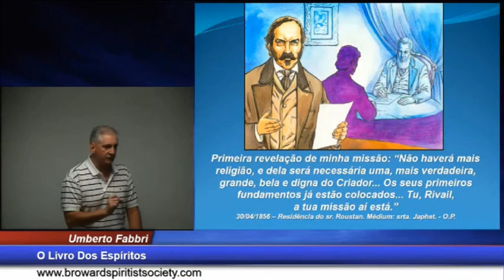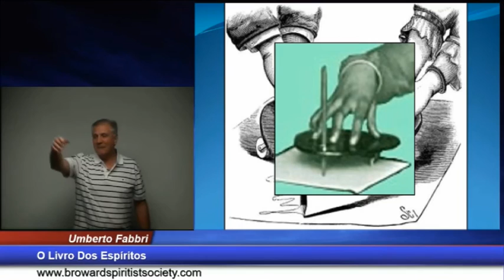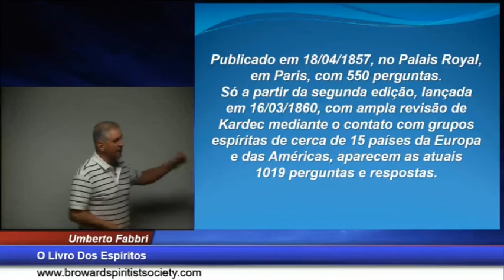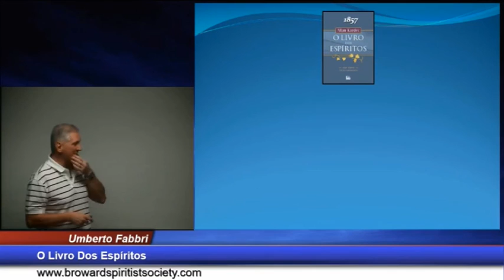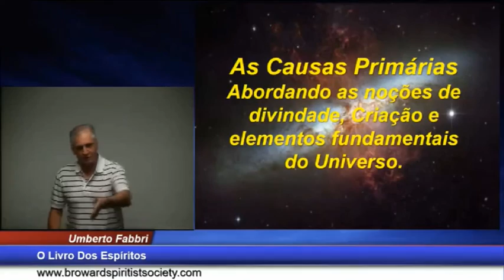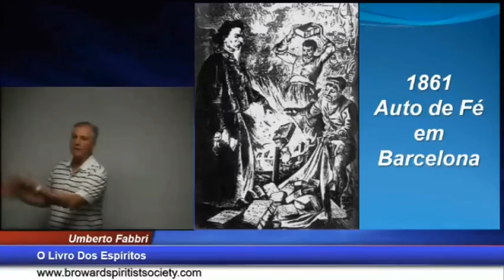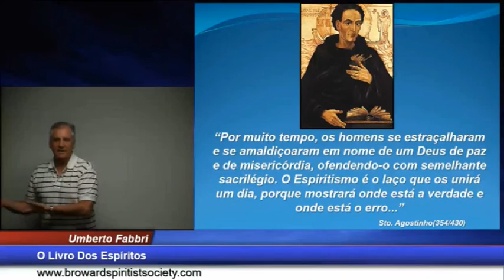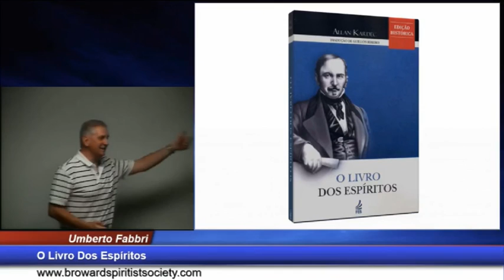O LIVRO DOS ESPÍRITOS UMBERTO FABBRI BSS USA